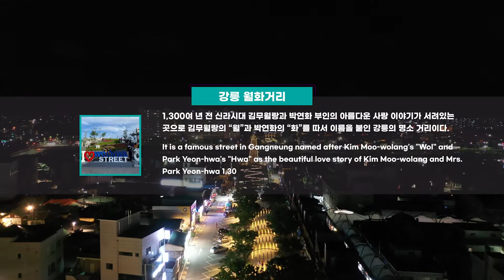[청춘마이크 시너지 강원] #13 "국악밴드 해랑" - 강릉 월화거리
[팀명] 국악밴드 해랑
[공연명] 청춘가 '씽쿵청춘'
[공연장르] 양악, 국악

[팀 소개]
국악밴드 해랑은 국악과 서양음악의 콜라보레이션으로 국악의 대중화를 지향하는 팀입니다.🎹 국악밴드 해랑만의 색깔을 입힌 퓨전국악 공연을 통해 관객들이 새로운 음악을 즐김과 동시에 친근하게 다가올 수 있는 음악을 보여드리겠습니다!❤🎶

[공연소개]
해랑밴드의 청춘가 ‘씽쿵청춘’은 국악밴드 해랑이 직접 작, 편곡한 우리 민요의 청춘 메들리로 리드미컬한 드럼과 기타의 선율에 우리 국악을 더한 퓨전국악, 즉 조선 팝입니다~! 레파토리는 청춘의 네 가지 테마로 되어 있으며 열정의 소리🔥 , 여행의 소리✈, 사랑의 소리💕 , 이별의 소리😥로 구성되어있습니다!

본 저작물은 문화체육관광부가 주최하고, 지역문화진흥원과 강릉문화원이 주관하는 '2021 문화가 있는 날 청춘마이크 시너지' 강원권 공연 영상물입니다. 해당 영상을 누구나 자유롭게 공유할 수 있지만, 상업적 목적으로 이용하거나 다른 저작물로 변형하여 이용하는 것은 금지됩니다.